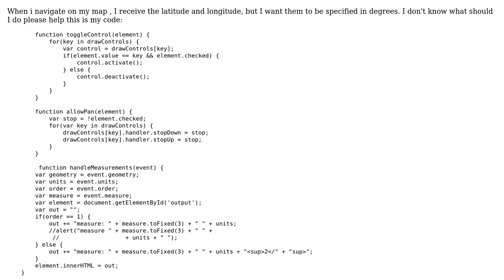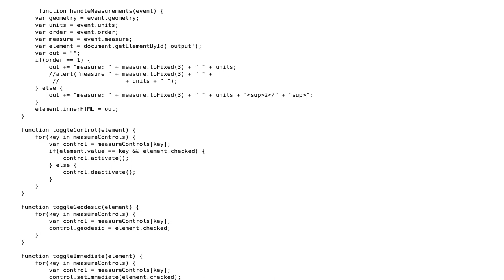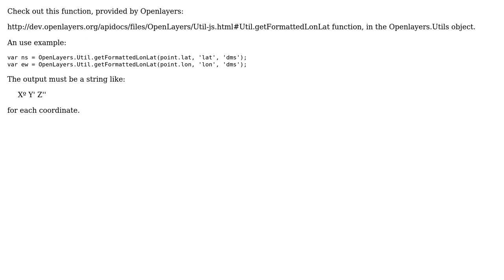GIS: How to get longitude and latitude in degree units?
With thanks & praise to God, and with thanks to the many people who have made this project possible! | Content (except music & images) licensed under CC BY-SA | Music | Images & others | With thanks to user zohit user winwaed user Taber and the Stack Exchange Network Trademarks are property of their respective owners. You are responsible for your own actions.